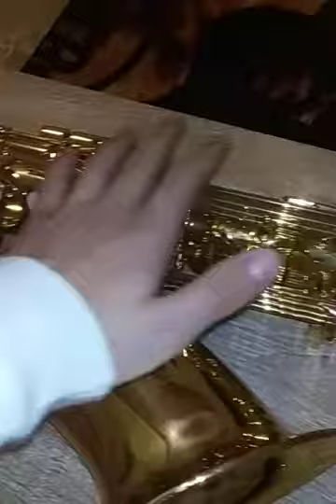CHE TRISTEZZA ( per favore guardate questo video)